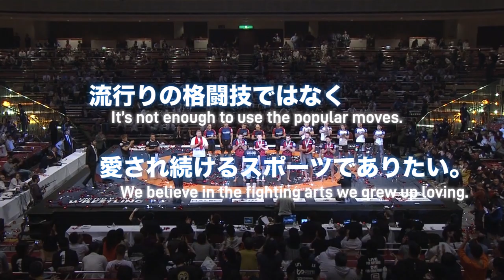FN2 in TOKYO Opening Movie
2019.2.3@Arena TACHIKAWA TACHIHI